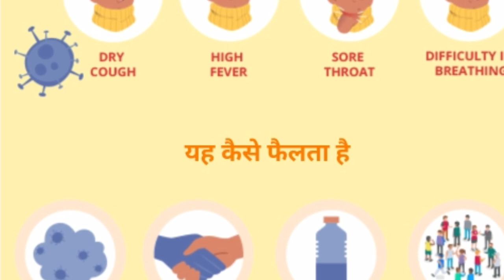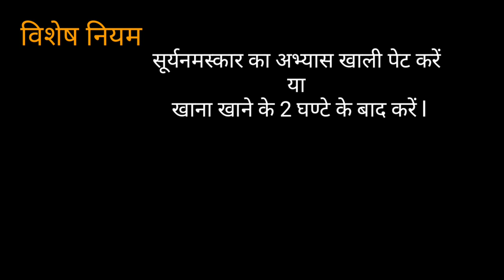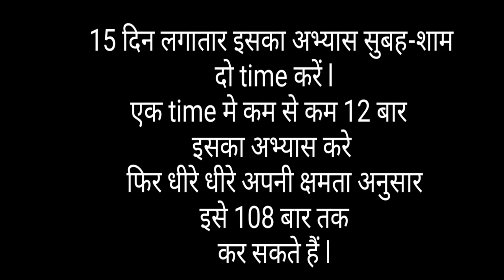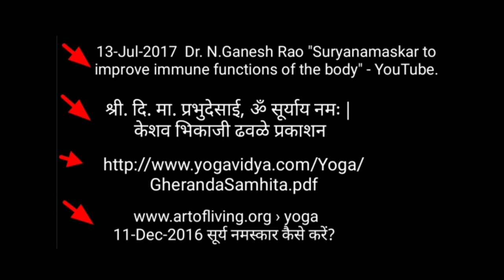योग अभ्यास द्वारा Immune system को strong बनाएं और निरोग रहें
Coronavirus और अन्य किसी भी viruses व रोगों से बचने हेतु व निरोग काया पाने हेतु यह video लाभप्रद है l इसके अंतर्गत Immune system को strong बनाने हेतु योग अभ्यास (Suryanamaskar) मे surynamskaar का विस्तृत व्याख्यान किया गया है l निरोग शरीर पाने हेतु यह video बहुत लाभप्रद है l उम्मीद है यह video समाज कल्याण हेतु फायदेमंद होगी l